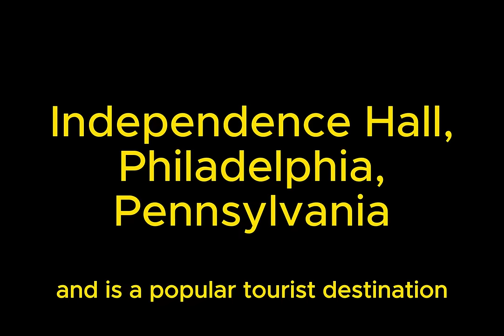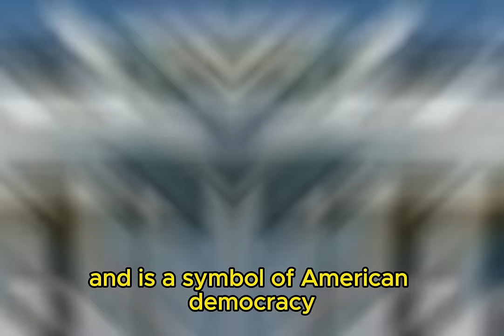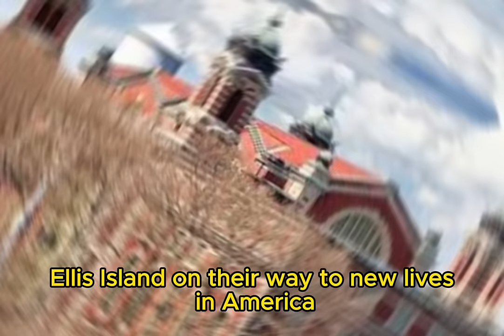Top Historical Places in America | Factoidzs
Here is a list of the top 12 historical places in America without photo content:

Monticello, Virginia: The home of Thomas Jefferson, the third president of the United States, Monticello is a UNESCO World Heritage Site and a National Historic Landmark. The house was designed by Jefferson himself and incorporates many of his architectural ideas.

Independence Hall, Pennsylvania: The site of the signing of the Declaration of Independence and the U.S. Constitution, Independence Hall is a must-see for any American history buff. The building is now a museum that tells the story of the founding of the United States.

The White House, Washington, D.C.: The official residence of the President of the United States, the White House is a symbol of American democracy. The building has been expanded and renovated over the years, but it still retains its original charm.

The Alamo, San Antonio, Texas: The site of the 1836 battle between Texas defenders and the Mexican army, the Alamo is a reminder of the sacrifices made for Texas independence. The shrine is now a museum that tells the story of the battle.

Gettysburg National Military Park, Pennsylvania: The site of the largest battle of the Civil War, Gettysburg National Military Park is a hallowed ground for Americans. The park is home to many monuments and memorials, as well as a visitor center that tells the story of the battle.

Mount Rushmore National Memorial, South Dakota: The iconic sculpture of four U.S. presidents, George Washington, Thomas Jefferson, Theodore Roosevelt, and Abraham Lincoln, Mount Rushmore is a must-see for any visitor to South Dakota.

Grand Canyon National Park, Arizona: One of the Seven Natural Wonders of the World, the Grand Canyon is a must-see for any visitor to the Southwest. The canyon is 277 miles (446 km) long, up to 18 miles (29 km) wide and attains a depth of over a mile (6,093 feet or 1,857 meters).

Ellis Island, New York: The gateway to America for millions of immigrants, Ellis Island is now a museum that tells the story of immigration to the United States. The island is home to the Ellis Island Immigration Museum, which houses exhibits on the history of immigration, as well as the Ellis Island Immigrant Wall, which lists the names of over 20 million immigrants who passed through the island.

Golden Gate Bridge, San Francisco, California: The iconic suspension bridge spanning the Golden Gate, the strait connecting San Francisco Bay and the Pacific Ocean. The bridge is a must-see for any visitor to San Francisco.

Statue of Liberty, New York City: The Statue of Liberty is a symbol of freedom and democracy. The statue was a gift from France to the United States and was dedicated in 1886.

Arlington National Cemetery, Virginia: The final resting place of over 600,000 American veterans, Arlington National Cemetery is a must-see for any visitor to Washington, D.C. The cemetery is home to the Tomb of the Unknown Soldier, as well as the graves of many famous Americans, including John F. Kennedy and Robert F. Kennedy.

NASA Kennedy Space Center, Florida: The launch site for many of America's historic space missions, the Kennedy Space Center is a must-see for any visitor to Florida. The center is home to the Space Shuttle Atlantis, as well as the Saturn V rocket, which took astronauts to the moon.